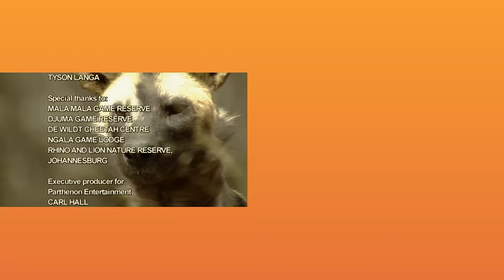The Wild Dogs Fighting For Survival Among Africa's Apex Predators | Wildlife Documentary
A captivating insight into the life of a pack of African Wild Dogs. This fascinating documentary follows a pack from the birth of a litter to growing up and hunting in the African bush. A specialized collar camera uncovers the dogs' personal world and their intricate society. What follows is the story of the underdogs and their fight for survival among many of Africa's Apex Predators.